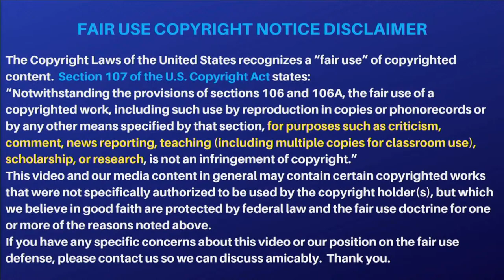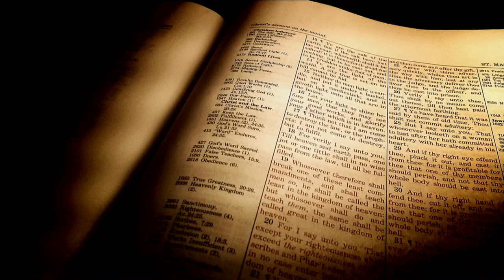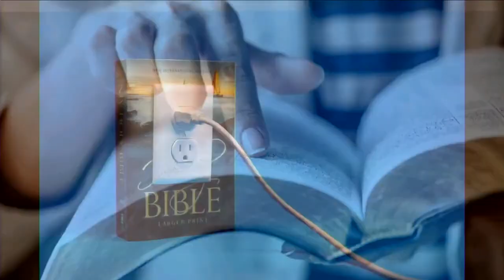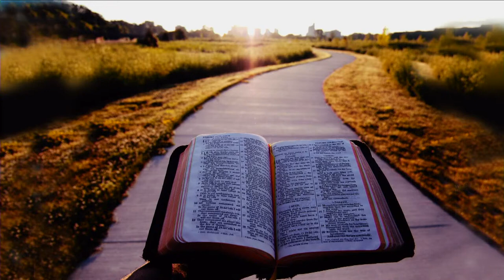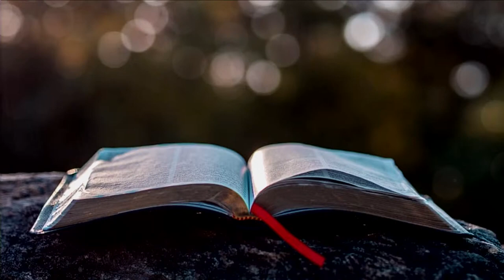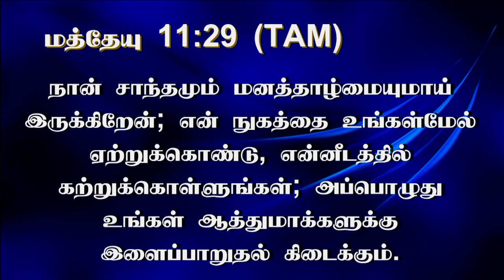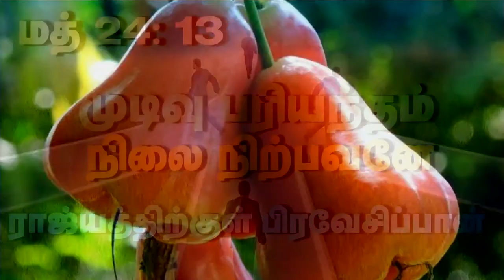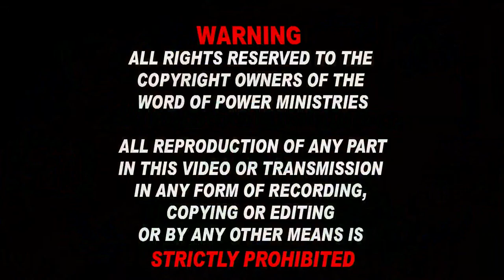8th May 2023 - Monday